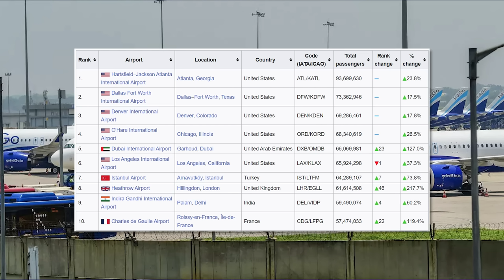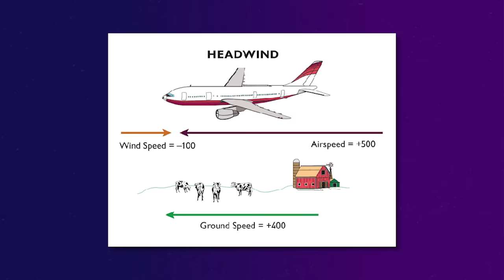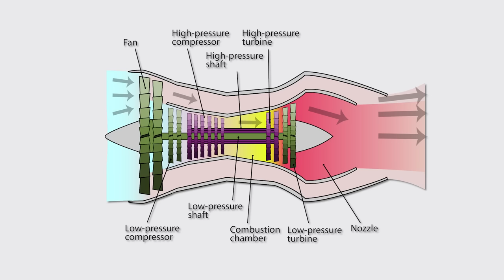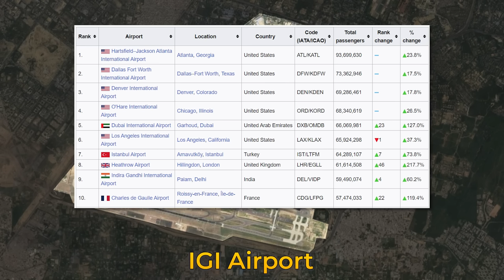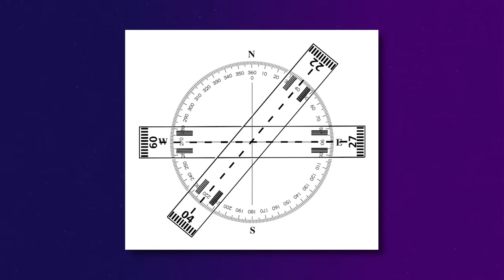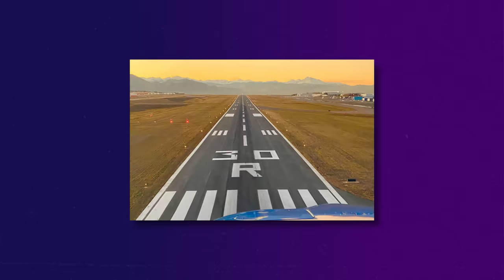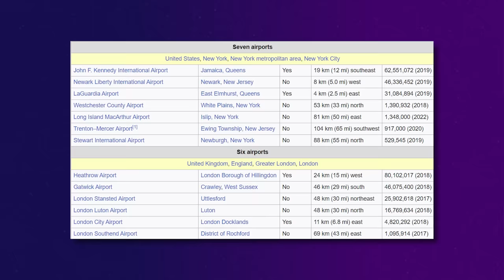Why India is Building Its Largest Airport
Noida International Airport will be the largest airport in India after all its phases are completed by the year 2050.
Its first 2 phases are estimated to cost ₹30,000 Crore. Currently phase 1 is under construction and is expected to open partially by next year.

Map References: OpenStreetMap Contributors, YIAPL, Wikipedia, GoogleMaps, Mapbox.

Video Chapters:
0:00 Intro
1:00 Safdarjung Airport
3:50 Palam Airport
5:40 T3 IGI Airport
7:35 Expansion Plans of IGI
9:38 IGI Issues
11:00 Hindon Airport
12:15 New Airport
14:00 Noida International Airport
16:10 Runways
17:40 NIA Details
18:48 Pros & Cons of multiple airports